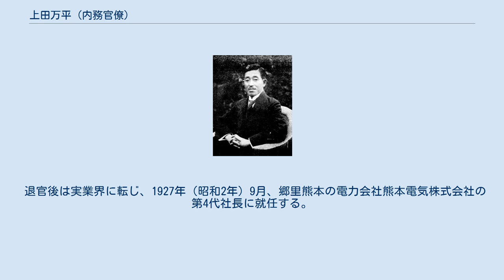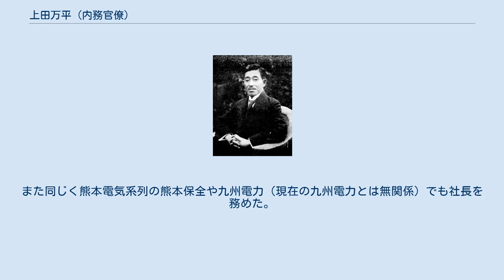上田万平 (内務官僚)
上田万平 上田 万平（うえだ まんぺい、1880年（明治13年）10月4日 - 1935年（昭和10年）7月8日）は、日本の内務官僚、実業家。
官選県知事。
 熊本県天草出身。
上田稲穂の長男として生まれ、上田松彦の養子となる。
第五高等学校を卒業。
1906年、東京帝国大学法科大学を卒業。
 内務省に入省し北海道庁属となる。
 以後、北海道庁事務官、香川県事務官・警察部長、農商務参事官、同書記官、静岡県内務部長、京都府内務部長、大阪府内務部長などを歴任。
 1921年5月、岐阜県知事に就任。
三大川上流改修、県庁舎新築、陶磁器試験場設置、自作農奨励資金制度の創設、郡制廃止への対応などに尽力。
1924年6月、宮城県知事に転任。
東北振興第一期総合計画を推進。
1926年12月、知事を辞職し退官した。
 退官後は実業界に転じ、1927年（昭和2年）9月、郷里熊本の電力会社熊本電気株式会社の第4代社長に就任する。
同社では積極経営を展開し、県外進出を推進、鹿児島県の鹿児島電気や熊本南部の球磨川電気、大分県の竹田水電などを傘下に収めた。
1929年（昭和4年）4月にはこのうち球磨川電気の社長にも就任している。
また同じく熊本電気系列の熊本保全や九州電力（現在の九州電力とは無関係）でも社長を務めた。
しかし在職中の1935年（昭和10年）7月8日、出社中に凶漢に襲われ急死した。
満57歳没。